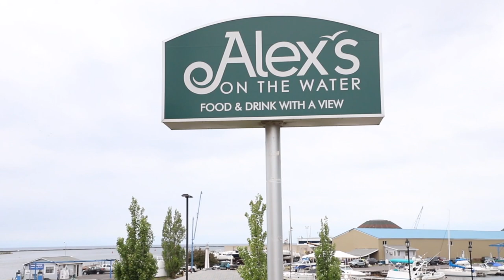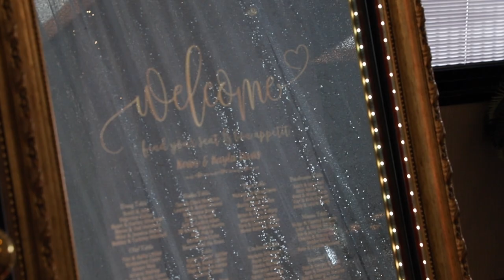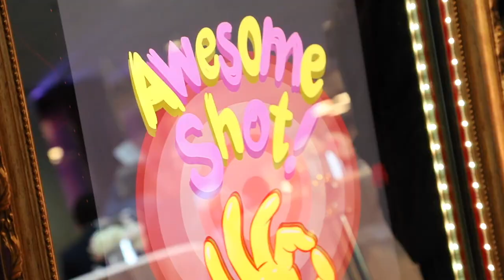Kayla & Kevin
Kevin & Kayla met while attending High School at Camden High. They were married at their local church in Camden on June 23, 2018 with their reception at Alex's on The Water in Oswego, NY. The songs used in this video consist of: An instrumental version of "Greatest love story" in the style of "LANCO" & "This is it" by "Scotty McCreery"